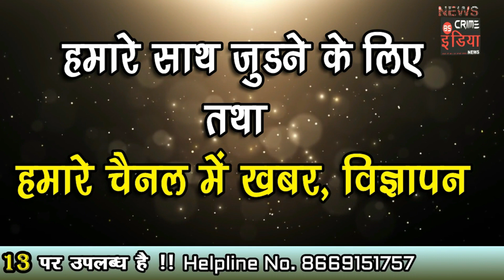धारगाव ग्राम विकास समिति के शिष्टमंडल ने केंद्रीय मंत्री गडकरी से की मुलाकात